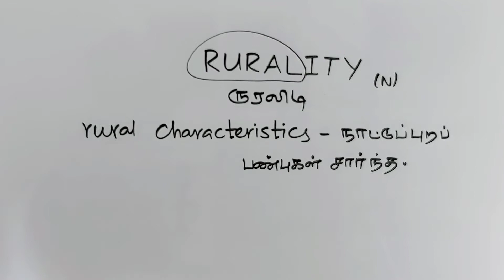RURALITY tamil meaning/sasikumar